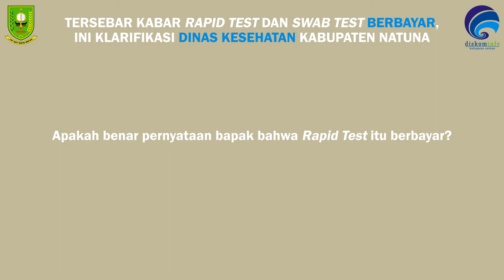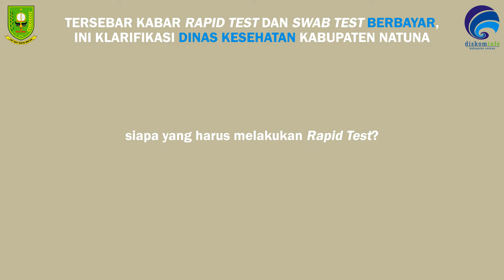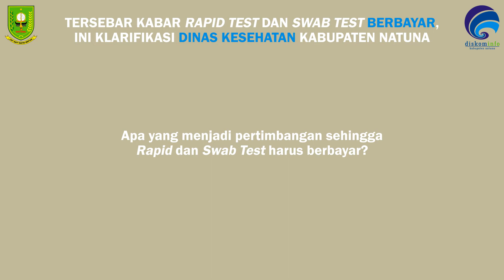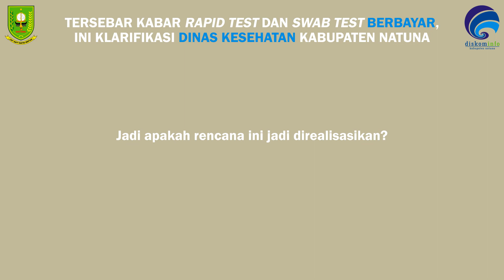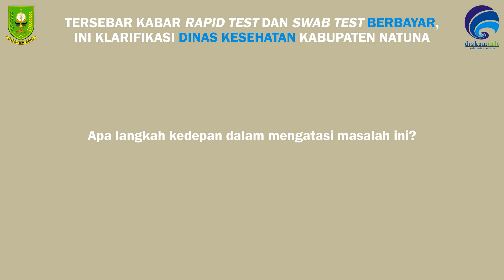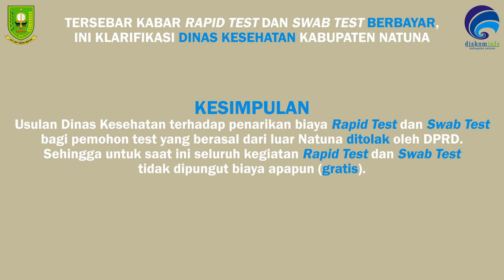Klarifikasi Dinas Kesehatan Natuna Terkait Rapid Test Berbayar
Hallo, SobatKom!

Berikut Klarifikasi Kepala Dinas Kesehatan Kab Natuna Terkait Permohonan Penambahan Jenis Pelayanan Pemeriksaan Rapid Test dan PCR di RSUD Natuna pada saat Hearing bersama DPRD kemarin, (16/06)

Simak penjelasan berikut ya..